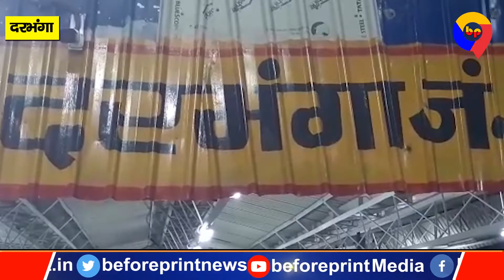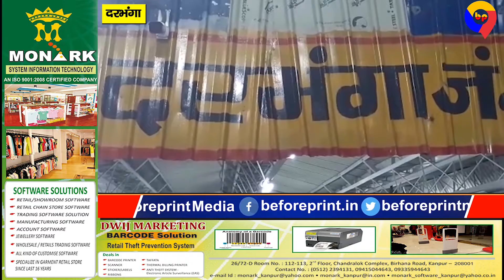दरभंगा स्टेशन पर विस्फोट का जम्मू कनेक्शन, फिर से बिहार में तैयार हो रहा आतंक का नया मॉड्यूल